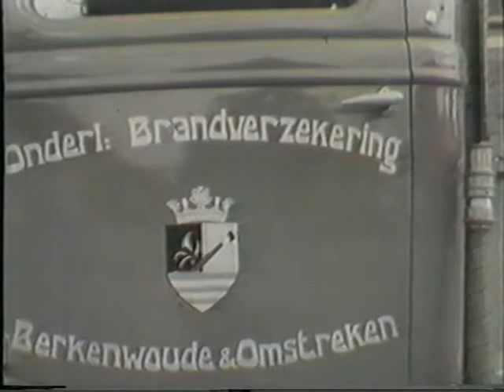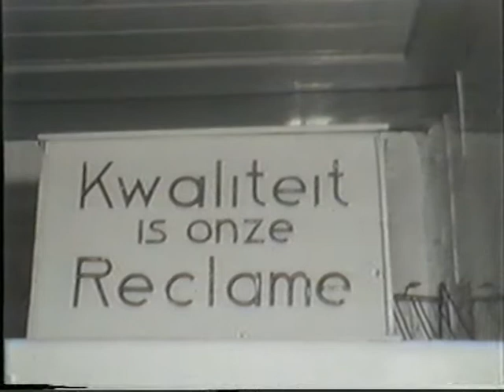Berkenwoude 1963 deel V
Oude film (zonder geluid) uit 1963, waarin het gehele dorp gefilmd is, de film is destijds gemaakt door de blindenbond, de film duurt ruim een uur en staat in 5 delen op youtube.
Deel 5 ;